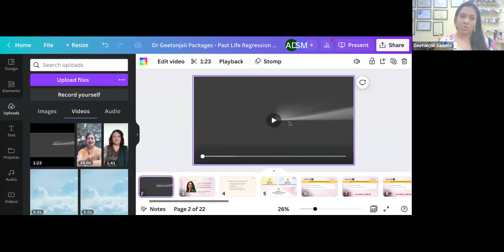Hypnotic Trance - Experience it and find answers to your issue. Guided meditation with Dr Geetanjali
Dr Geetanjali with Past Life Regression; Hypnotic Trance on The Mystic Lotus and Dragonflies Happy New You Masterclass Series 2023.

Learn about Past Life Regression from one of the leading PLR Therapists of India trained under Dr. Brian Weiss - Dr Geetanjali Saxena. Also, know the difference between PLR and Akashic Records.

When we go back into past lives, it is known as Past Life Regression. When we go back in our present life it is known as Age regression. Age regression is important as the Inner child needs to Heal too!

Whatever we have today is because our mind has created it & so, our mind can uncreate it too.

Dr. Geetanjali shares a perspective of her teacher Dr Brian Weiss (she has studied PLR from him!) says when we go back in time, see what we have done, we forgive ourselves & let that experience go from our lives. So everything is ultimately Self Forgiveness!

Anything from Black magic, weight loss to relationship, health & career issues, PLR can help you with issues from any are of your life! Financial issues are the easiest to take care of with PLR!!

Is Past Life Regression for you?
Did you know a past life regression session can help you even if you are unable to regress. You can be regressed to an earlier point in your current lifetime!

EXPERIENCE! A Hypnotic Trance with Dr. Geetanjali
What is the one issue that is troubling you in your present life? Is it your career, your relationship or your finances?
Select one issue & understand it’s real cause with Dr. Geetanjali

TESTIMONIAL:
Sanjukta has healed her own anxiety issues, healed her clients, especially with relationship issues after learning PLR from Dr.Geetanjali

Discover India's strongest healers for a better, brighter YOU!